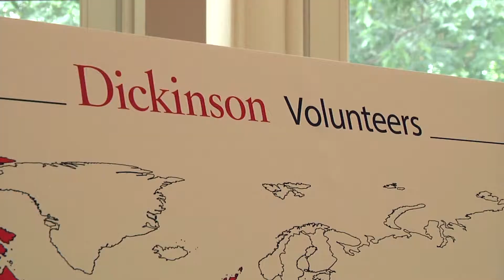Dickinson Volunteer Opportunities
Testimonials from the 2014 Volunteer Leadership Summit